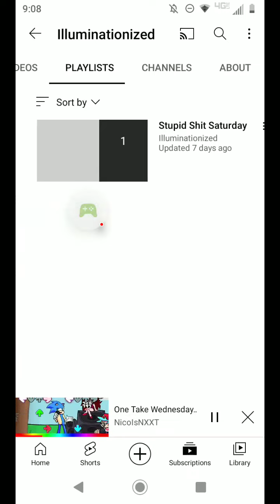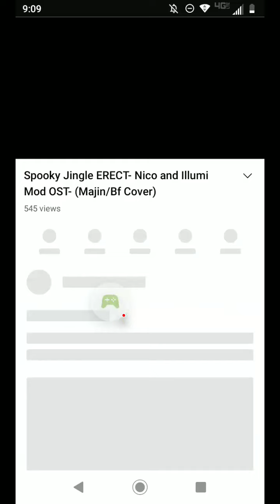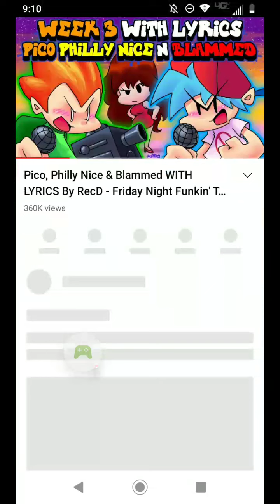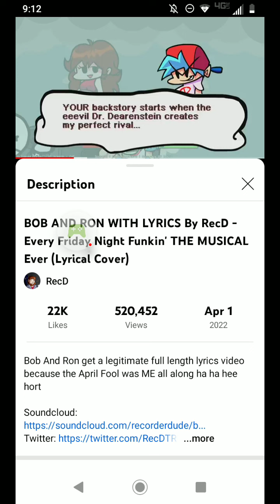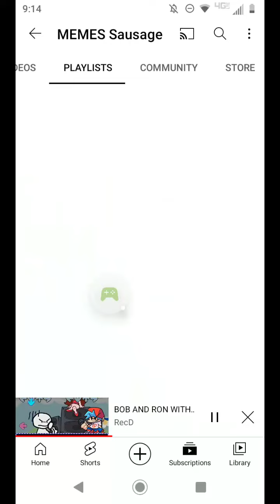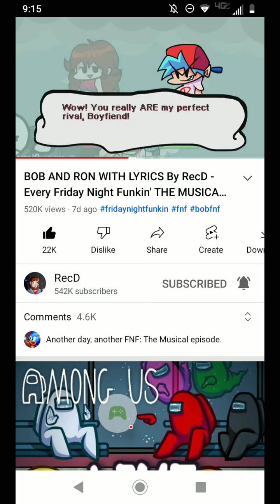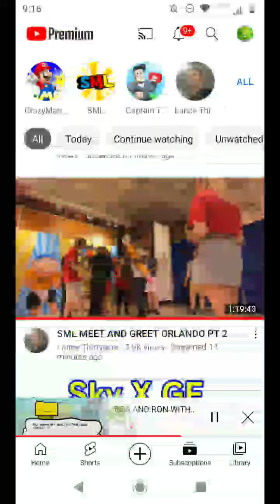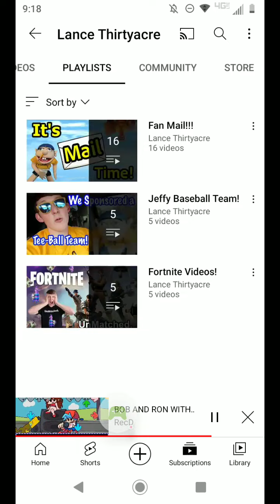Five Nights at Freddy's 2 - 2022-04-09